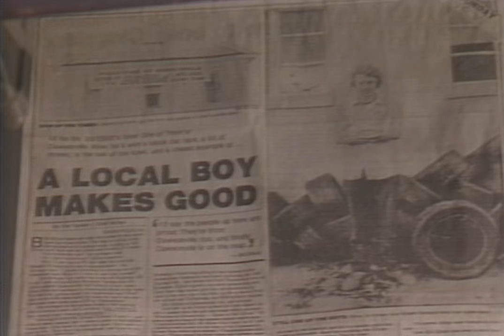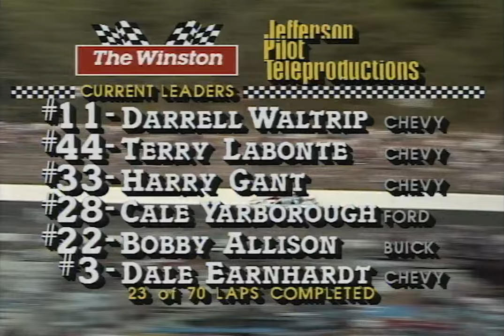1985 NASCAR Winston Cup Series The Winston All-Star Race at Charlotte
This is the 1985 inaugural All-Star Race from the Charlotte Motor Speedway!

This race comes from the NASCAR Classics website. If the people who run the website asks me to remove the race, or if they upload it to their YouTube channel, I will do so.